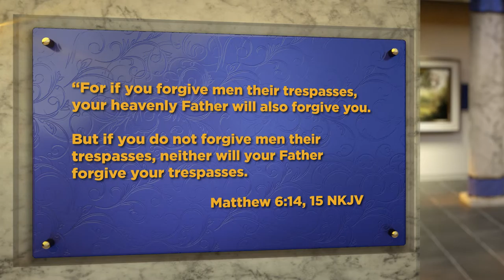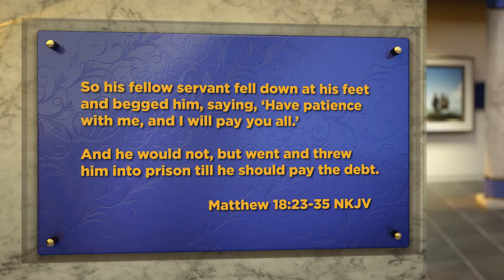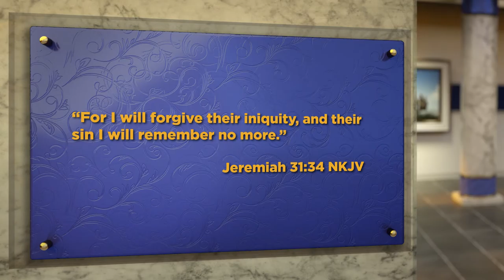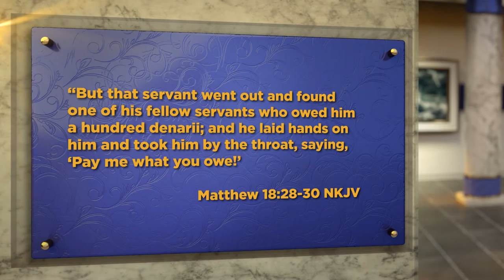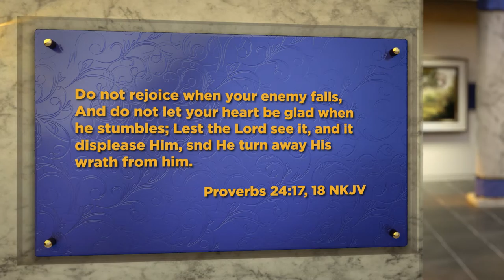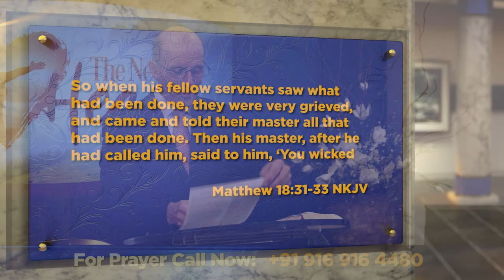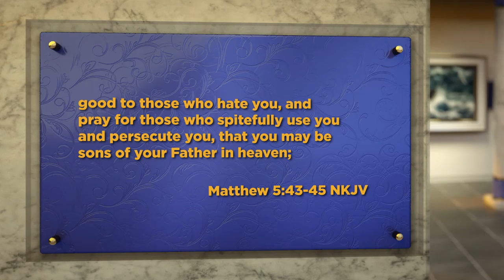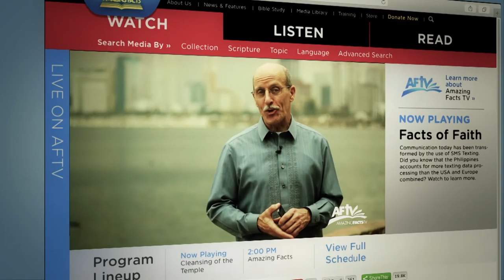Recieving and Sharing Forgiveness By Pastor Doug Batchelor in English.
How do we receive forgiveness? How do we forgive others?